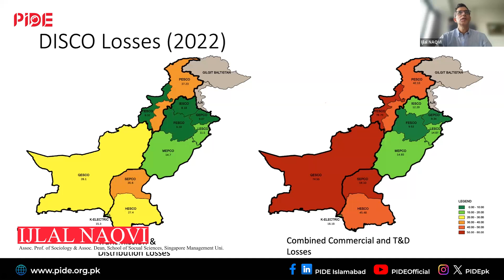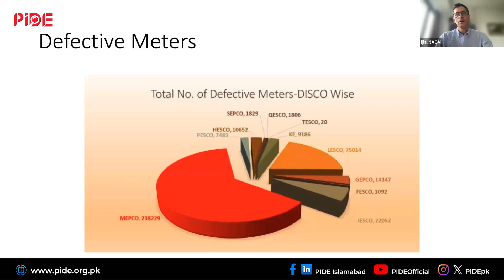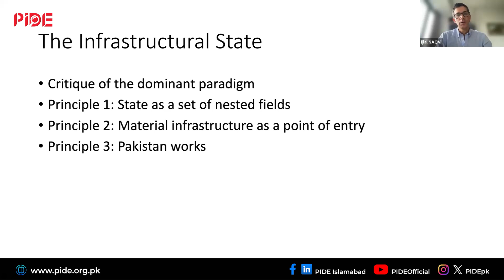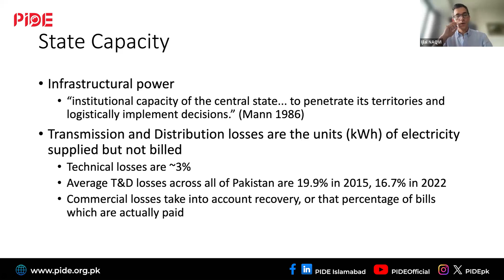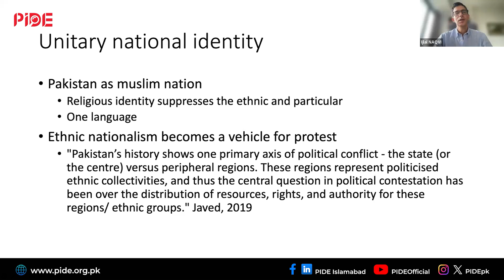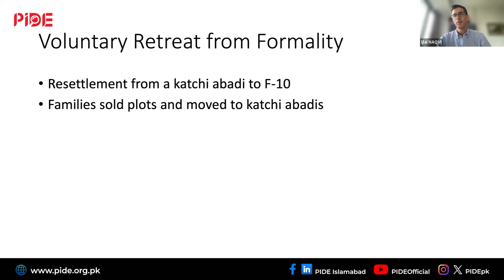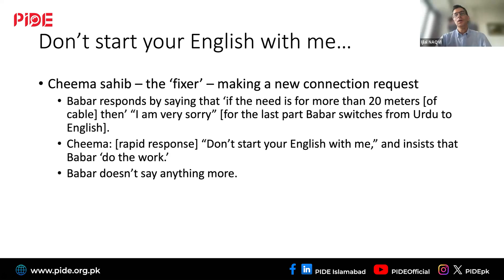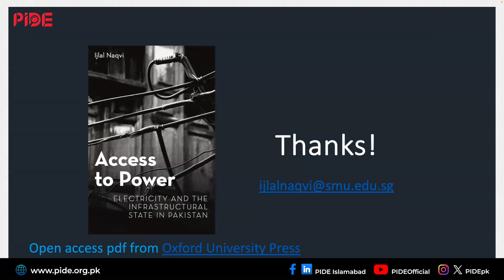Powering Pakistan: Electricity Access & Infrastructure State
Explore Pakistan's power landscape and infrastructure, uncovering insights into electricity accessibility and the country's infrastructural status in this insightful PIDE-hosted webinar.
PIDE hosted the webinar "Access To Power: Electricity And The Infrastructural State In Pakistan"